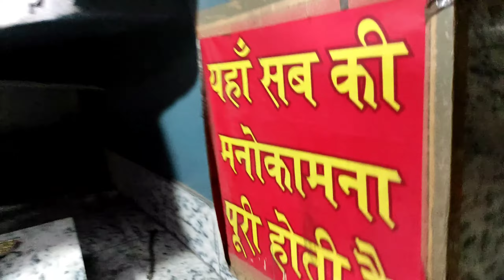Mata Lal Devi Mandir 🚩|| Amritsar || Punjab || Vlog 2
Today in this video we visited to one of the famous temple of Amritsar in Punjab

Near -Modal Town, Amritsar
Entry -Free entry.